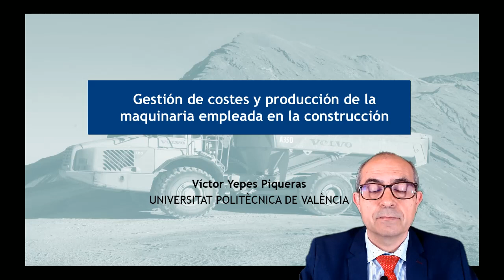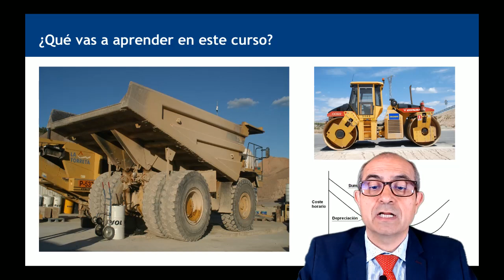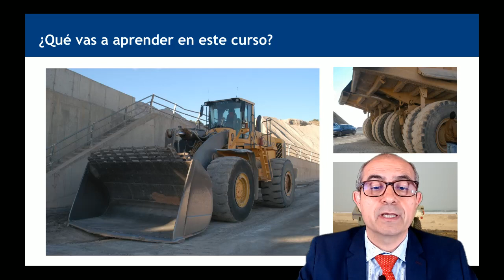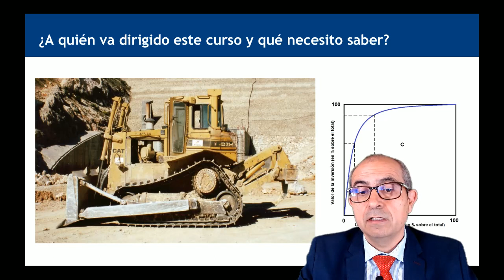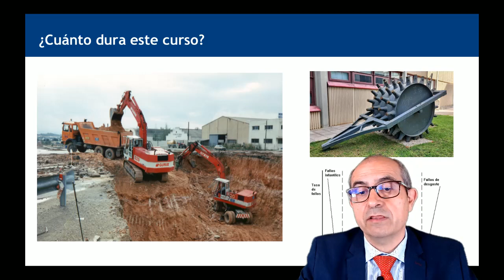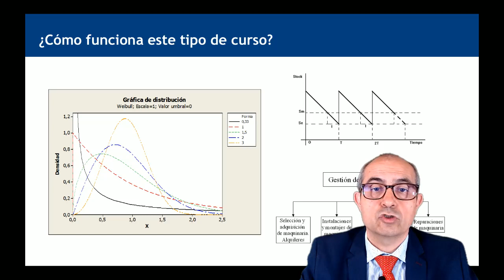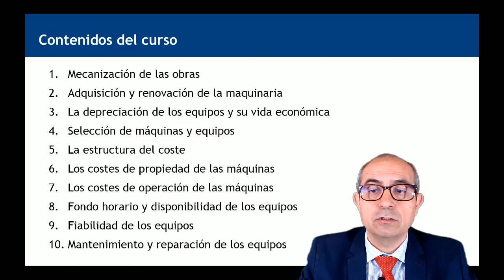GESTIÓN DE COSTES Y PRODUCCIÓN DE LA MAQUINARIA EMPLEADA EN LA CONSTRUCCIÓN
Se presenta el contenido de un curso sobre gestión de costes y producción de la maquinaria empleada en la construcción.

Este es un curso básico sobre la gestión de los costes y la producción de los equipos y maquinaria empleada en la construcción, tanto en obras civiles y de edificación. Se trata de un curso que no requiere conocimientos previos especiales y está diseñado para que sea útil a un amplio abanico de profesionales con o sin experiencia, estudiantes de cualquier rama de la construcción, ya sea universitaria o de formación profesional. Además, el aprendizaje se ha escalonado para que el estudiante pueda profundizar en aquellos aspectos que les sea de interés mediante documentación complementaria y enlaces de internet a vídeos, catálogos, etc.
En este curso aprenderás los conceptos básicos sobre la gestión de la producción, la selección económica de los bienes de equipo, los costes de propiedad y operación de la maquinaria, su amortización, la disponibilidad y fiabilidad de los equipos, el mantenimiento y reparación, los parques de maquinaria y la gestión de instalaciones, almacenes e inventarios, el estudio del trabajo y la productividad, las políticas de incentivos, métodos de medición del trabajo y la producción de equipos de máquinas. El curso se centra especialmente en la comprensión de los fundamentos básicos que gobiernan la gestión de los costes y la producción de los equipos, mostrando especial atención a la maquinaria pesada de movimientos de tierras y compactación. Es un curso de espectro amplio que incide en el conocimiento de los fundamentos de la ingeniería de la producción. Resulta de especial interés desarrollar el pensamiento crítico del estudiante en relación con la selección de los métodos y técnicas empleadas en la gestión de los costes y el rendimiento de la maquinaria en casos concretos. El curso trata llenar el hueco que deja la bibliografía habitual, donde no se profundiza en el coste y la producción de conjuntos de equipos. Además, el curso está diseñado para que el estudiante pueda ampliar por sí mismo la profundidad de los conocimientos adquiridos en función de su experiencia previa o sus objetivos personales o de empresa.
El contenido del curso se organiza en 30 lecciones, que constituyen cada una de ellas una secuencia de aprendizaje completa. Además, se entregan 75 problemas resueltos que complementan la teoría estudiada en cada lección. La dedicación aproximada para cada lección se estima en 2-3 horas, en función del interés del estudiante para ampliar los temas con el material adicional. Al finalizar cada unidad didáctica, el estudiante afronta una batería de preguntas cuyo objetivo fundamental es afianzar los conceptos básicos y provocar la duda o el interés por aspectos del tema abordado. Al final se han diseñado tres unidades adicionales para afianzar los conocimientos adquiridos a través del desarrollo de casos prácticos, donde lo importante es desarrollar el espíritu crítico y su capacidad para resolver problemas reales. Por último, al finalizar el curso se realiza una batería de preguntas tipo test cuyo objetivo es conocer el aprovechamiento del estudiante, además de servir como herramienta de aprendizaje.
El curso está programado para 75 horas de dedicación por parte del estudiante. Se pretende un ritmo moderado, con una dedicación semanal en torno a las 10-15 horas, dependiendo de la profundidad requerida por el estudiante, con una duración total de 6 semanas de aprendizaje.

Al finalizar el curso, los objetivos de aprendizaje básicos son los siguientes:

1. Comprender la utilidad y las limitaciones de las técnicas actuales para la gestión de costes y producción de los equipos de máquinas empleados para la construcción
2. Evaluar y seleccionar la maquinaria atendiendo a criterios económicos y técnicos
3. Conocer la gestión de los sistemas de almacenamiento de materiales en obra y los parques de maquinaria
4. Aplicar las técnicas de estudios de métodos y medición del trabajo para mejorar la eficiencia de los equipos
5. Aplicar técnicas de aprendizaje e incentivos a la producción para mejorar la productividad